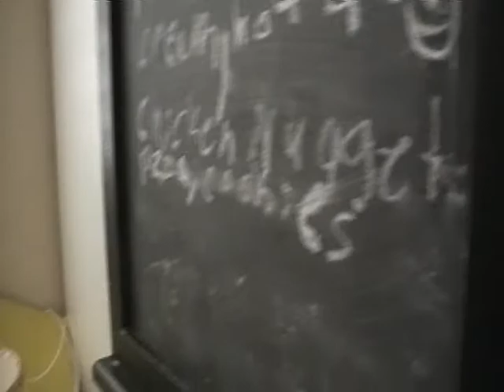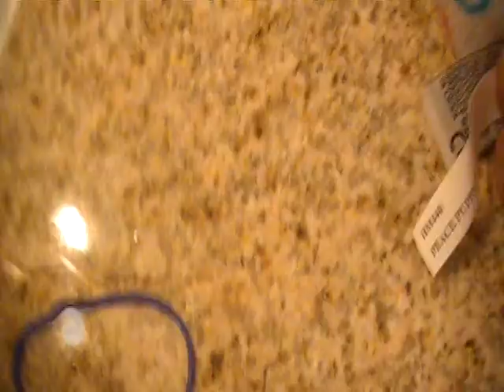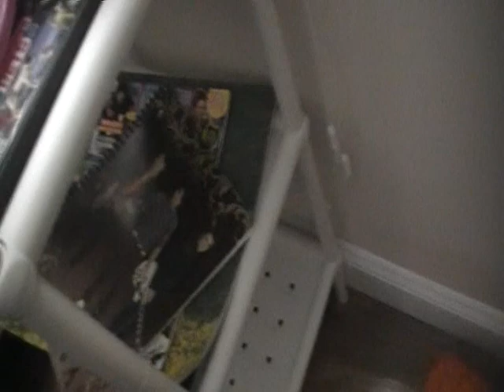My Mom's House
This is my mom's house.I will show my grandmother's house (the one i make vids  and get on laptop in)next,then my dad's small,one room apartment.Plz comment rate and sub!